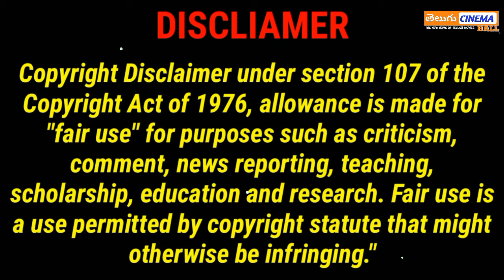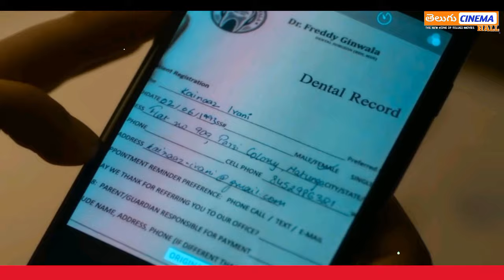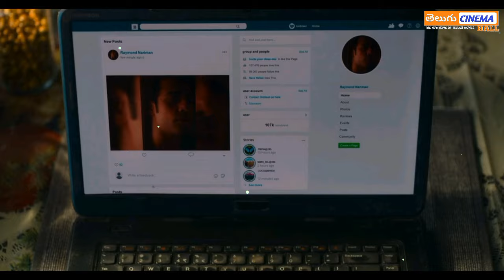FREDDY Telugu Full Movie Story Explained | Telugu Cinema Hall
freddy hindi movie  full  story explained in telugu, freddy telugu official trailer, freddy review, kartik aaryan, hombale films,  BTR Creation, Cine Priyudu, ismart vinod vlogs, Movie Guru, Movie Bytes Telugu, Talkie Talks-Telugu, RJ explanations, SREE WORLD, Movie Matters, ETV Jabardasth, Cinema Talks,